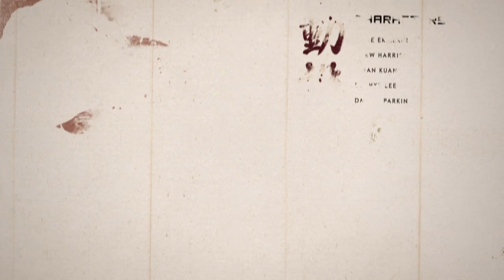Ghost of Tsushima gameplay walkthrough final part end